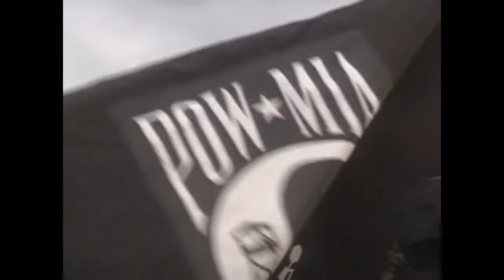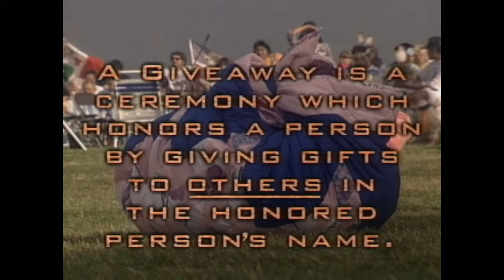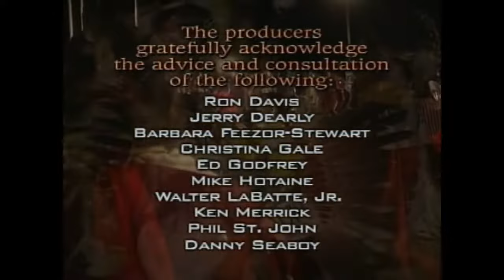Experience A Native American Pow Wow | Full Documentary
This documentary speaks with people from Indigenous tribes across the United States about the importance and the history of the wacipi - or, in English, pow wow. While the documentary moves through the stages of a pow wow, it talks about the history of Native American tribes, the injustice and terror they and their ancestors faced at the hands of the Minnesotan and US Government, and the joy each person feels in honoring their culture and participating in the pow wow.

00:00 Wacipi/Pow Wow
02:16 Okawingapi/Grand Entry
04:31 Cancega/Tewigan/Drum
10:02 Niimi Wayaanan/Regalia
13:45 Wicahcana Wacipi/Men's Traditional Dance
16:58 Winyan Ahana Wacipi/Women's Traditional Dance
19:11 Akicita/Ogichidaa/Warrior
20:51 Makoce Nupa Umanipi/Walking In Two Worlds
25:13 Wicohan On Wowicakupi/Giveaway
28:31 Pezi Wacipi/Grass Dance
32:09 Wakanheja/Children
35:32 Ziibaaska-Igan Niimiwin/Jingle Dress Dance
39:25 Witkosni/Sober
42:18 Sina Unpi Skehan Wacipi/Fancy Shawl Dance
48:17 Waboga Unpi Skehan Wacipi/Men's Fancy Dance
54:35 Wacipi/Pow Wow - All People Are Welcome